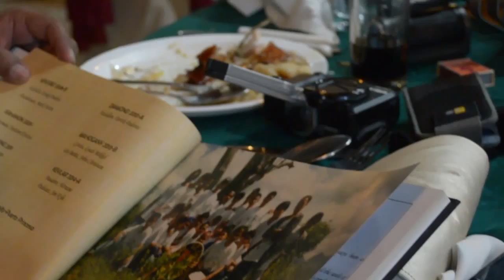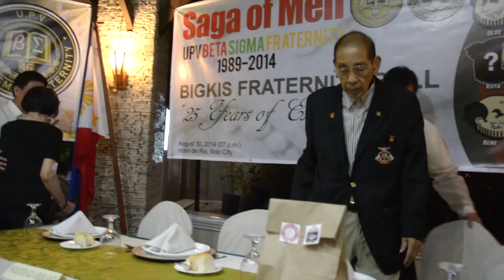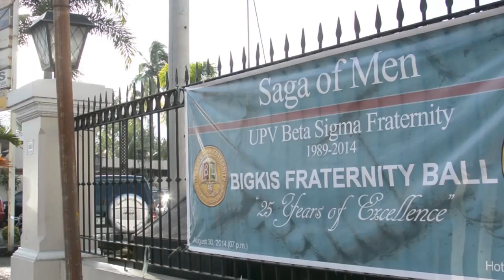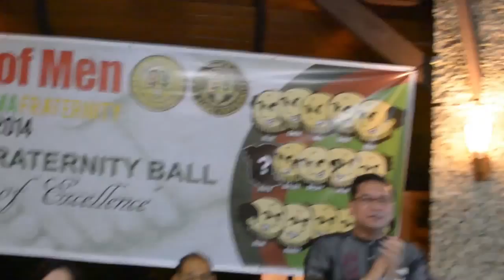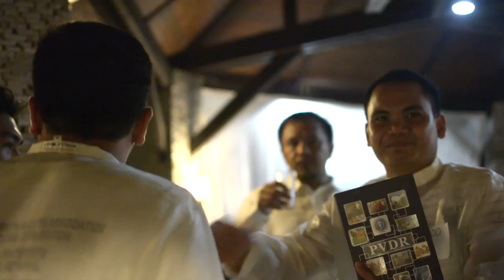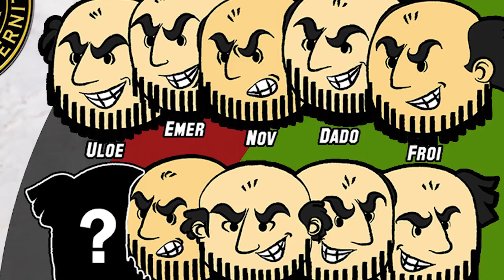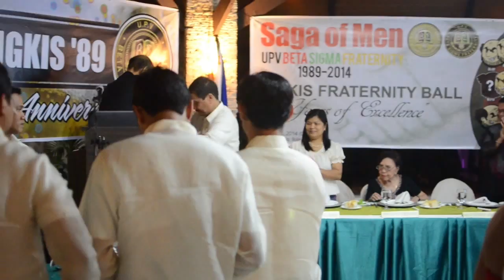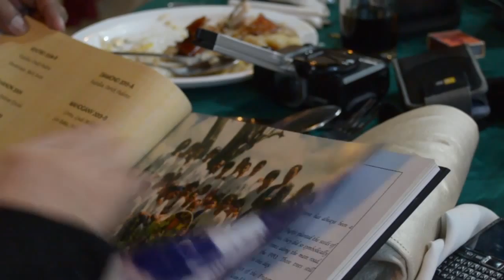U.P.V Beta Sigma Fraternity 25th Anniversary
The founding of the UP Beta Sigma Fraternity in UP Visayas was a momentous day. It marked the beginning of a glorious saga of men who pledged to faithfully embody the Betan philosophy.

As we celebrate the silver anniversary of the UPV chapter of UP Beta Sigma Fraternity, we are also celebrating 25 years of unfettered excellence guided by the indomitable principles of Brotherhood, Integrity, Loyalty, Equality, and Service.